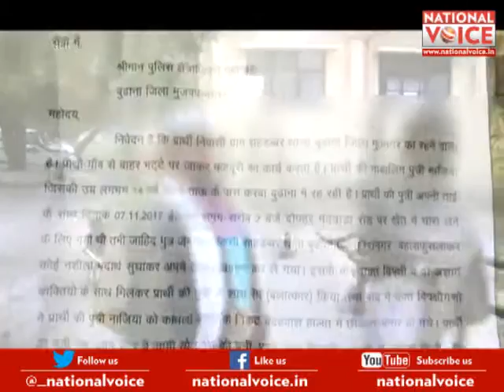National Voice: Three young man raped minor girl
Three young man raped minor girl and still victim girl demanding justice from Police or Administration.